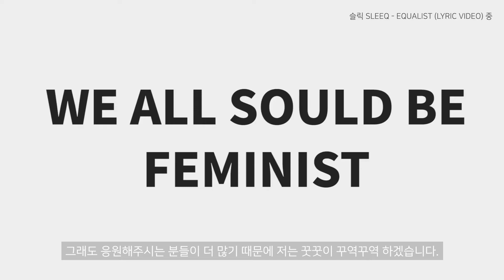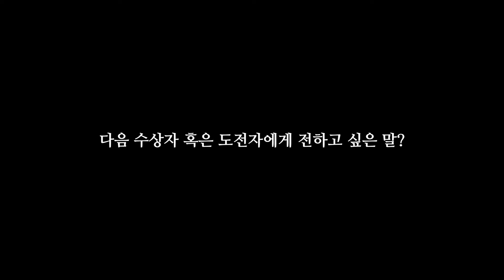"걸어왔던 길에 대한 보상 같았던 상" | 래퍼 슬릭 | 역대 양성평등문화상 수상자가 말하는 양성평등문화상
릴레이 인터뷰, 다섯 번째 주인공은 2017년 신진여성문화인을 수상한 슬릭님입니다!
요즘 한창 핫한 래퍼이기도 한데요.
양성평등문화상이 마치 '인생에 대한 상'같이 느껴졌다던 슬릭님의 따뜻한 인터뷰.
영상에서 만나보실 수 있습니다.

(사)여성·문화네트워크에서는 3월 16일부터 8월 17일까지
'2020 올해의 양성평등문화상' 후보자 접수를 진행합니다.

'올해의 양성평등문화상'은 문화예술체육인의 성평등 인식을 제고하고, 성평등 의식을 반영한 작업을 격려하기 위해
성평등가치 확산에 기여한 문화인을 발굴하여 시상을 함으로써 문화계의 긍정적인 성평등문화환경을 조성하고자 마련되었습니다.
문화 업계에서 꼭 성평등에 관련한 활동이 아니더라도
어떤 자리를 오랫동안 지켜오며 많은 여성들에게 귀감이 되는 분이 있다면 이 상을 위해 모시고자 합니다.

보다 자세한 내용은 아래 링크를 통해 확인할 수 있습니다.